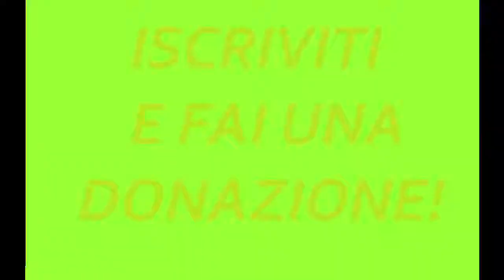CUTRONE CONTRO IL MILAN! | FIFA 18 - CARRIERA ALLENATORE #11